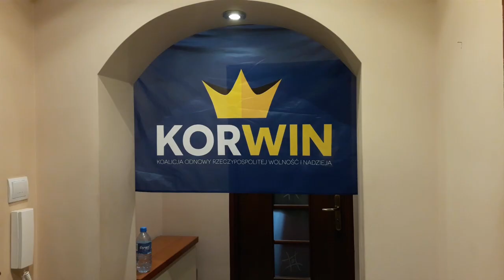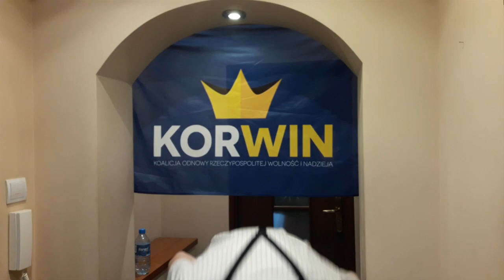Polski Żyd śpiewa "Korwin na Krula" (Parodia "Hava Nagila") Piosenka wyborcza 2019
Zapraszam do wysłuchania mojej piosenki "Korwin na Krula", która jest parodią znanej pieśni żydowskiej "Hava Nagila".

TEKST:

Korwin na krula
Korwin na krula
Korwin na krula, niech żyje nam x2

Nadszedł wyborów czas
Nadszedł wyborów czas
Nadszedł wyborów czas, wybierz korwina x2

Ru ru ru ru rurkowce!

Rurkowce, rurkowce żyją pod wodą!

Korwin na krula
Korwin na krula

Nadszedł wyborów czas
Nadszedł wyborów czas

RURKOWCE
RURKOWCE
ŻYYYJĄ POOD WOOODĄĄ.

Korwin na krula
Korwin na krula

Nadszedł wyborów czas
Nadszedł wyborów czas

RURKOWCE
RURKOWCE
ŻYYYJĄ POOD WOOODĄĄ.

Korwin na krula
Korwin na krula

Nadszedł wyborów czas
Nadszedł wyborów czas

RURKOWCE
RURKOWCE
ŻYYYJĄ POOD WOOODĄĄ.

Adar Blumenstein - Polski Żyd Vlog 2019